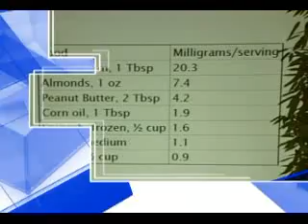Chapter 1 - BRCH Lecture Series on Dermatology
Chapter 1 - Boca Raton Community Hospital Lecture Series - February 2007 - Dermatology - Speaker: Jordan Schwartzberg M.D.